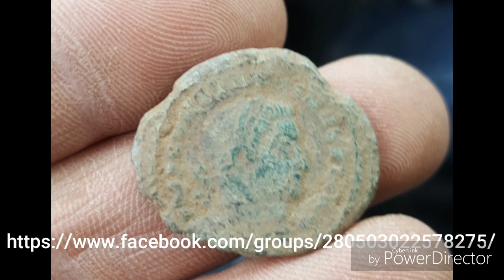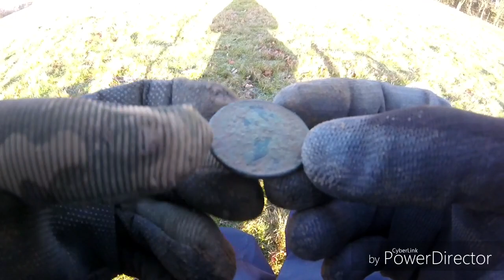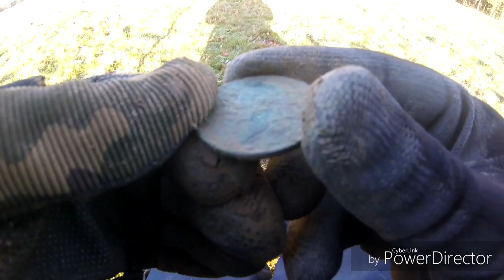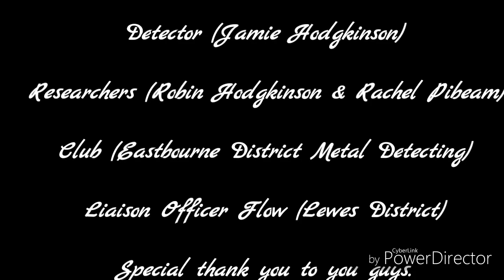metal detecting # found my first Treasure artefact. 500 year old silver.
metal#detecting#uk#equinox#800